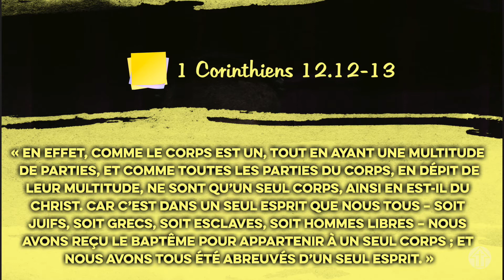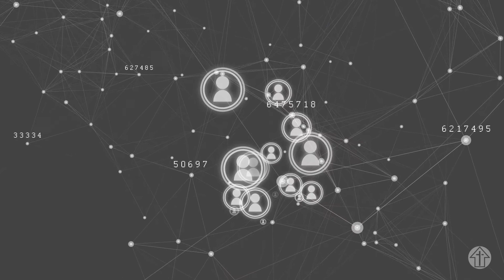« Les différences sont une grande richesse ! » Vraiment ? | POST-IT | 1 Corinthiens 12.12-13 [S2E4]